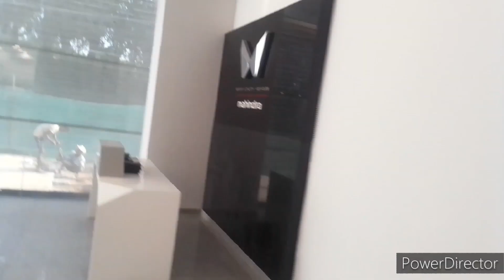Tura, Mahindra Showroom|| Electrical wiring || BetterSon Mk || Better Mix Tube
Tura, Mahindra Showroom || Electrical Service || Better Mix Tube || BetterSon Mk

Electrical wiring
Better Mix Tube
BetterSon Mk